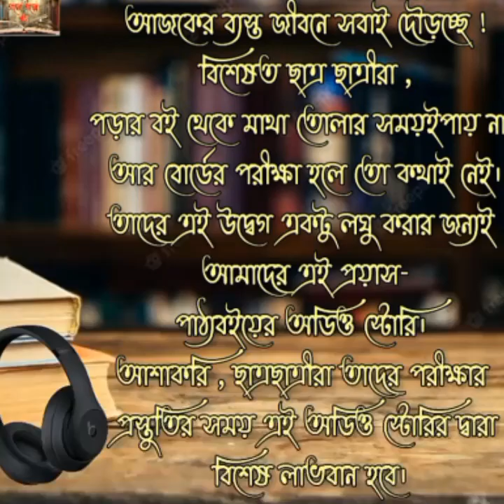অসহযোগী || মানিক বন্দ্যোপাধ্যায় || ICSE বাংলা ||এসো গল্পে গল্পে পড়ি ||Bengali Audio story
এসো_গল্পে_গল্পে_পড়ি অসহযোগী eso _golpe_golpe_pori

গল্প : অসহযোগী
রচনা : মানিক বন্দ্যোপাধ্যায়
গল্পপাঠ : সংযুক্তা

অসহযোগী || মানিক বন্দ্যোপাধ্যায়  || Bengali Audio Story || Eso Golpe Golpe Pori ||  ICSE বাংলা

আজকের ব‍্যস্ত জীবনে সবাই দৌড়চ্ছে। বিশেযত ছাত্র ছাত্রীরা পড়ার বই থেকে মাথা তোলার সময়ই পায় না, আর বোর্ডের পরীক্ষা হলে তো কথাই নেই। তাদের এই চাপ একটু লঘু করার জন‍্যই আমাদের এই প্রয়াস -পাঠ‍্যবইয়ের অডিও স্টোরি। আশাকরি ছাত্র ছাত্রীরা তাদের পরীক্ষার প্রস্তুতির সময় এই অডিও স্টোরির দ্বারা বিশেষ লাভবান হবে।